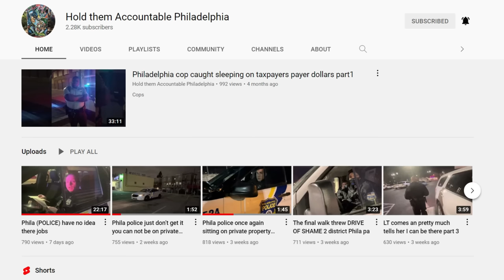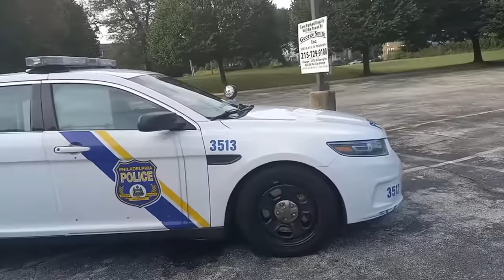Philadelphia Cops Getting Owned - Asking Cops The Same Silly Questions They Ask Us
Hold them accountable Philadelphia channel

James Freeman does first amendment audits, cop watching, cop blocking, and more.  Since Live PD and Cops was cancelled, James Freeman does LIVE STREAMING COP WATCHES.  It's like Live PD, except actually live, and without the "cops can do no wrong" bias.